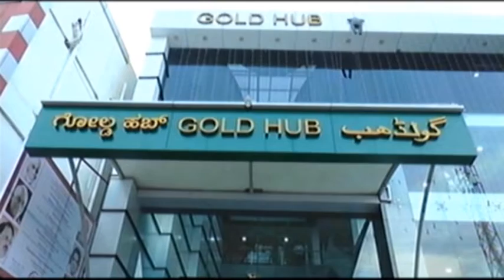64ನೇ ಕನ್ನಡ ರಾಜ್ಯೋತ್ಸವ ಪ್ರಯುಕ್ತ ಮಕ್ಕಳಿಂದ ವಿವಿಧ ಸಾಂಸ್ಕೃತಿಕ ಕಾರ್ಯಕ್ರಮ.